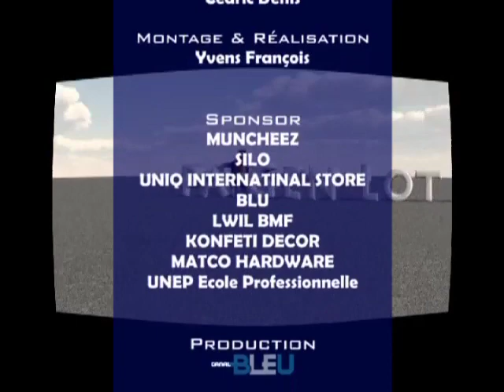LE DIVAN DE Mr JEAN ...... YENDY CAVE